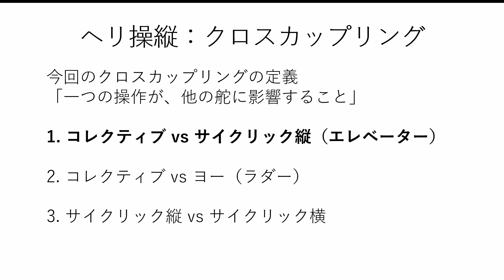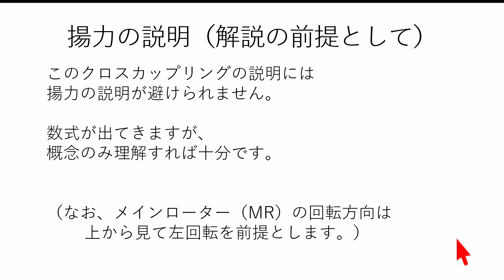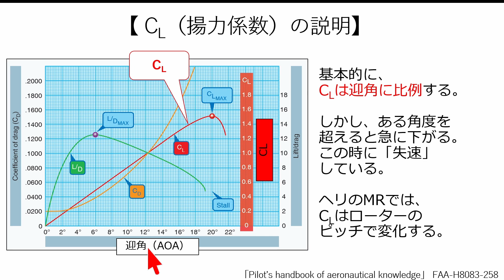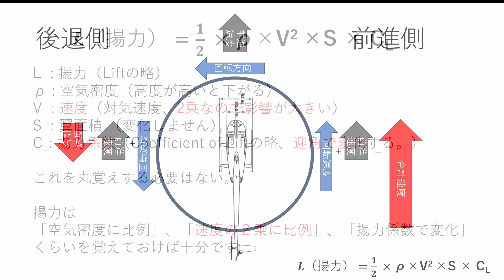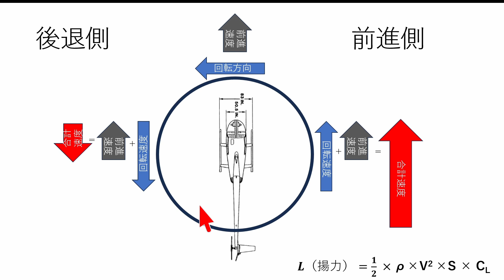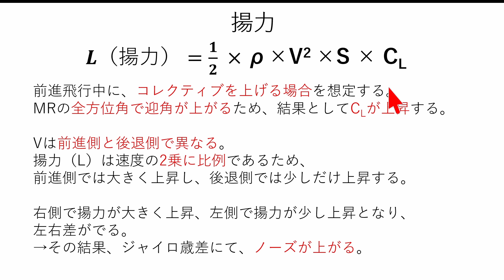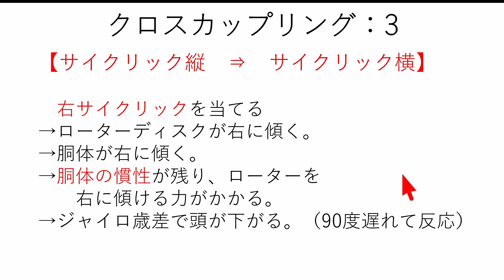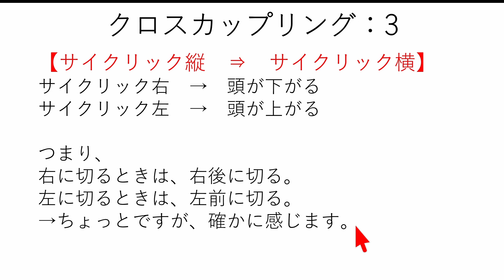ヘリ操縦 クロスカップリング解説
主にヘリコプターの訓練中の方を対象にしています。
ヘリコプターの各舵（操作、コレクティブ、サイクリック、アンチトルク）はそれぞれが関連しており、一つの舵入力が他の舵に影響します。
これをクロスカップリングといいますが、ローター左回転のシングルローターのヘリを前提にこのあたりを解説してみます。
タイトル写真は、＠RJOY_Hiro様に撮影していただきました